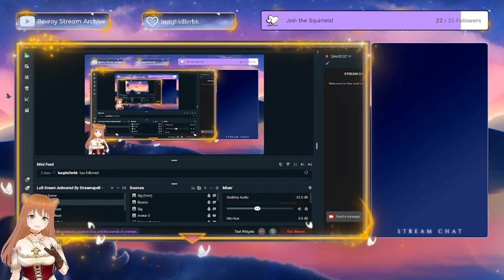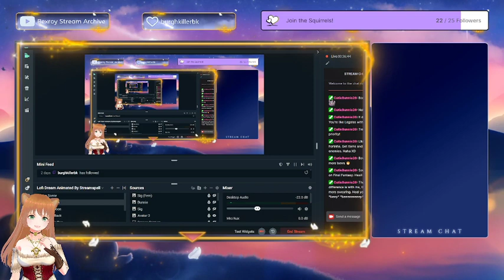Success or Fail?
Hi everybody! Join me as I complete the story of my first run of Ni no Kuni II: Revenant Kingdom.